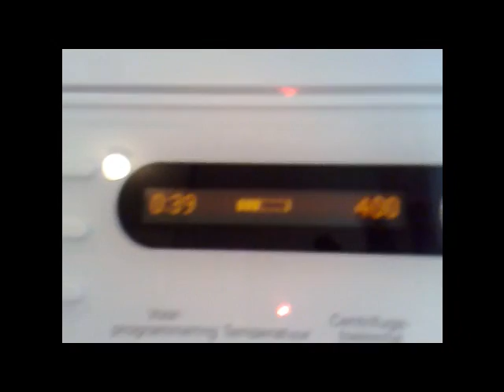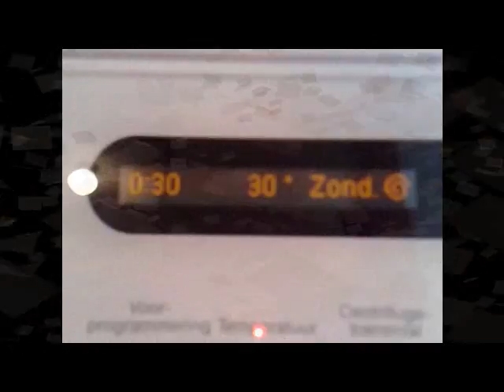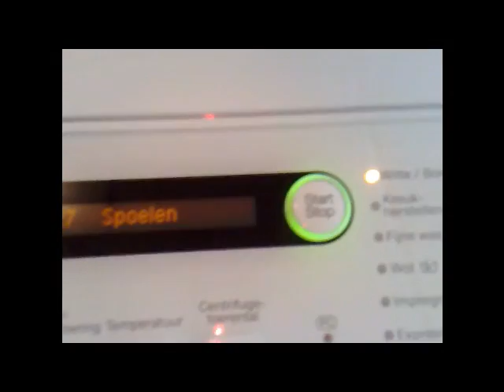Miele W5821 - Real Wool wash!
this is REAL wool in special thing so the wool cant go in holes XD